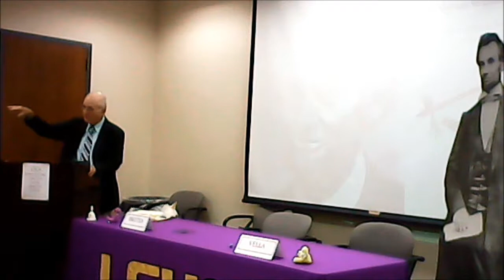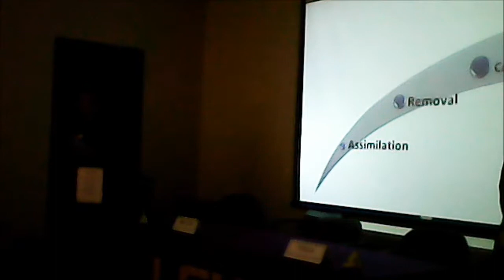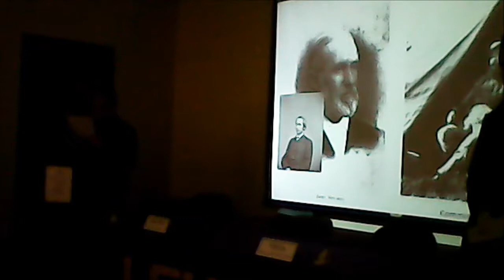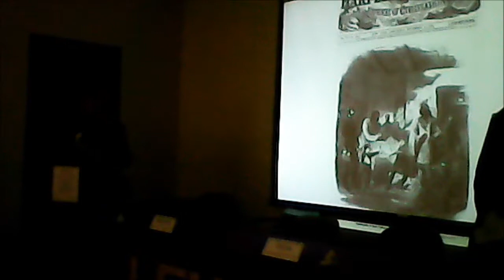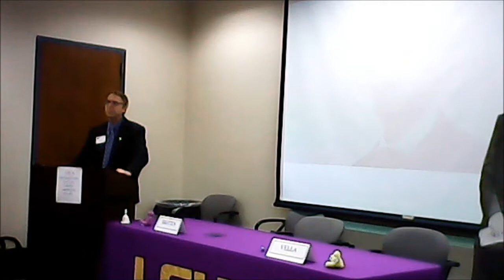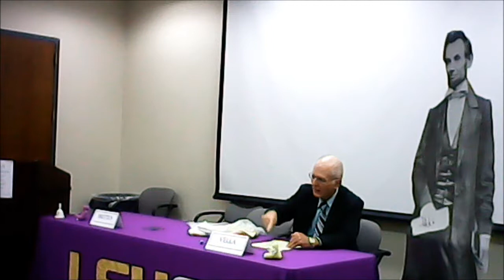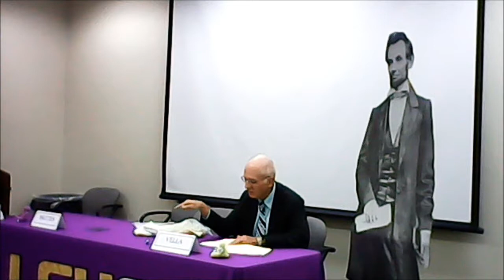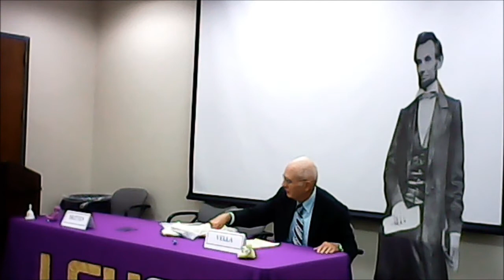Thomas A. Britten: “Great White Father Abraham: A Look at Lincoln’s Indian Policy”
“Great White Father Abraham: A Look at Lincoln’s Indian Policy”
Thomas A. Britten, The University of Texas, Rio Grande Valley